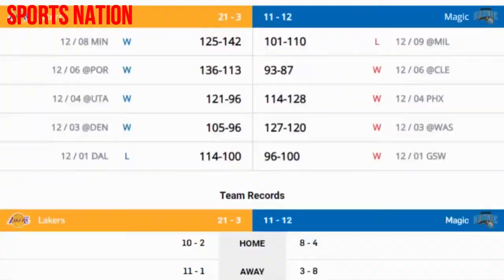NBA highlights today, NBA Highlights, NBA Recap, NBA daily recap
NBA Highlights...